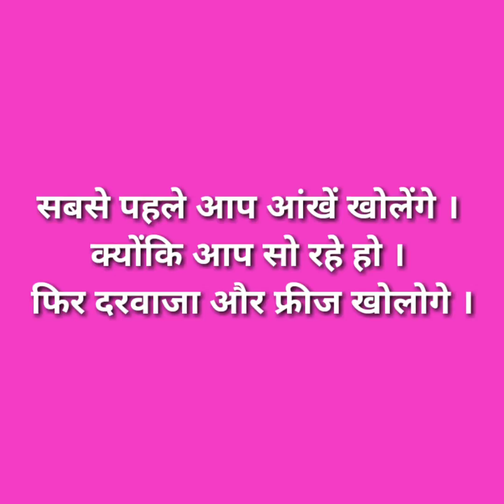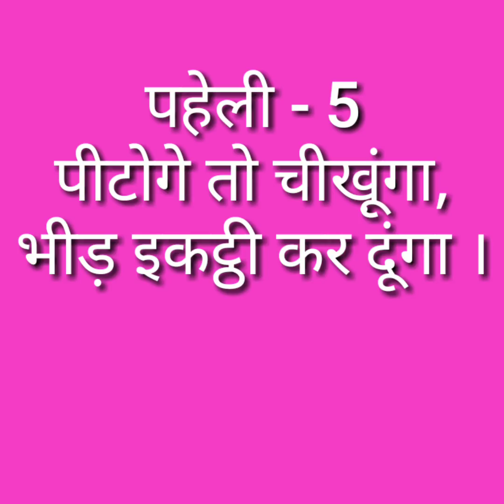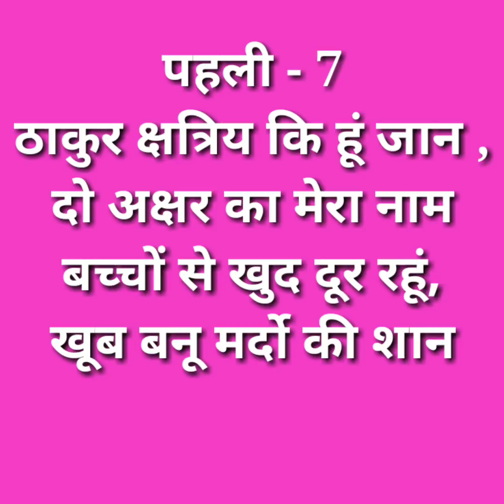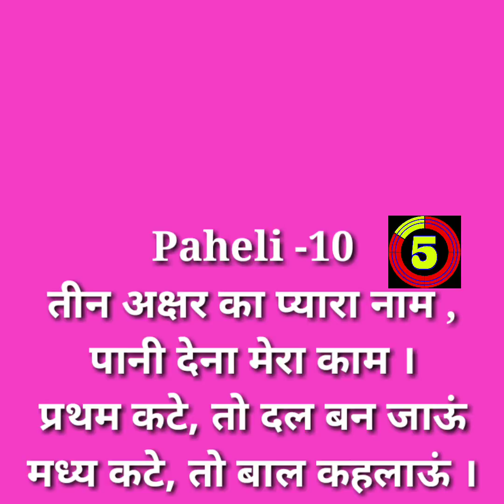10 मजेदार पहेलियाँ / paheliyan hindi / Hindi Riddle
10 मजेदार पहेलियाँ / paheliyan hindi
/ Hindi Riddle
paheliyan in hindi, paheliyan, majedar paheliyan

Music Credit--- NO COPYRIGHTS MUSIC ( NCS )